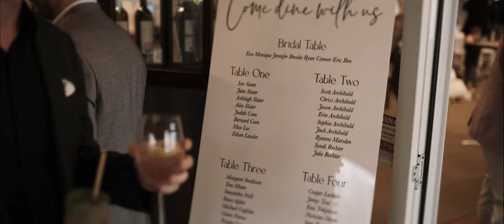Brooke & Ryan | Maleny Manor Wedding Film | Blue Vale Films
12th May 2022